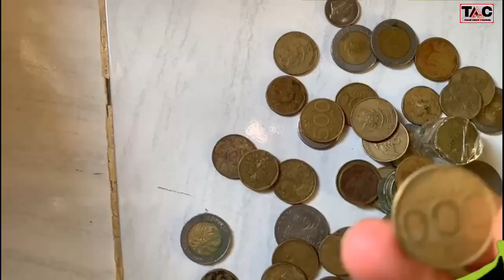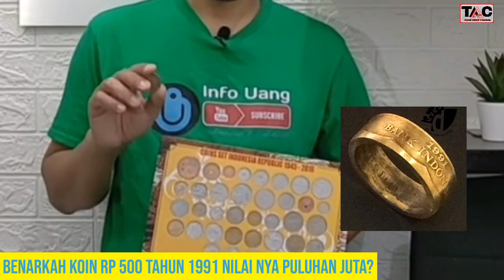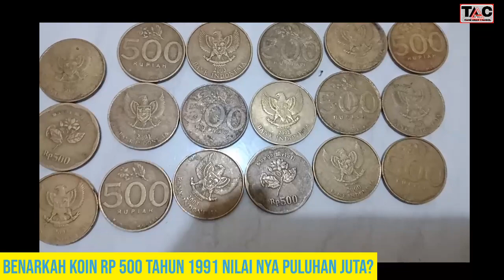KOIN RP 500 TAHUN 1991 NILAI NYA PULUHAN JUTA?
BENARKAH KOIN RP 500 TAHUN 1991 NILAI NYA PULUHAN JUTA?

Benarkah Uang Logam Rp 500 Tahun 1991 Nilainya Puluhan Juta Rupiah?

Uang logam pecahan Rp 500 tahun emisi 1991 tengah viral. Pasalnya, koin bergambar bunga melati dan berwarna kuning emas diisukan mengandung emas.

Pasti senangnya bukan kepalang kalau ada yang membeli uang koin Rp 500 dengan harga fantastis, apalagi sampai Rp 100 juta per kepingnya.

Karena itu berarti dengan menjual satu keping saja, brother bisa mendapatkan satu unit motor gede (moge) bekas.

Sebenarnya gak cuma uang koin saja yang sempat viral dan punya harga tinggi.

Tetapi uang kuno juga juga banyak dicari kolektor, tapi dengan alasan yang jelas yaitu karena memiliki nilai sejarah yang tinggi.

Nah yang ramai kali ini adalah uang koin Rp 500 bergambar melati di bagian tengahnya.

Entah benar atau tidak, namun uang itu diperjualbelikan di toko online.

Selain diisukan mengandung emas, uang logam tersebut juga dinilai barang langka. Kelangkaan uang Rp 500 tahun emisi 1991 tersebut membuat masyarakat ada yang menjualnya Rp 50 juta hingga Rp 100 miliar di lapak online.

Meski dibanderol dengan harga tinggi, hal ini menjadi perhatian bagi masyarakat. Para kolektor uang pasalnya berniat untuk membelinya.

Jika dilihat, uang logam tersebut memang berwarna kuning yang mengkilat seperti emas asli. Pada masanya, masyarakat yang mempercayai bahwa nilai uang logam ini sangat berharga, sebagian bahkan sampai membuat cincin dari logam ini.

Tapi, benarkah mengandung emas?

Dilansir dari laman Twitter resmi Bank Indonesia, Jakarta (16/7/2020), disebutkan bahwa isu yang mengatakan uang logam Rp500 mengandung emas adalah hoaks. Kabarnya, uang Rupiah logam ini masih belum ditarik dari peredaran, sehingga nilai tukar untuk bertransaksi masih sama dengan nominalnya.

Hal ini sebagaimana tercantum pada Peraturan Bank Indonesia nomor 18/27/PBI/2016 tentang 'Pengeluaran Uang Rupiah Logam Pecahan Rp 500 Tahun Emisi 2016'. Uang Rupiah logam pecahan 500 (lima ratus) tahun emisi 1991, dinyatakan masih tetap berlaku sebagai alat pembayaran yang sah di wilayah Negara Kesatuan Republik Indonesia sepanjang belum dicabut dan ditarik dari perdaran.

Oleh sebab itu, melihat dari aturan BI, uang logam Rp 500 tahun emisi 1991 berjumlah sama dengan uang Rp 500 lainnya. Seharusnnya tidak ada lagi yang mengira bahwa uang logam Rp 500 itu bernilai tinggi bahkan melebihi nominal dari nilai tukar uang tersebut.